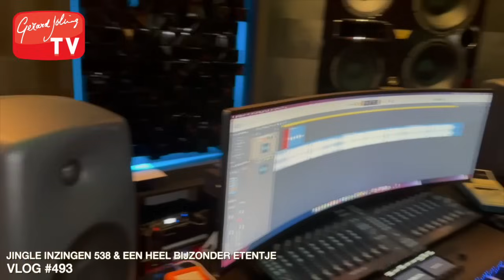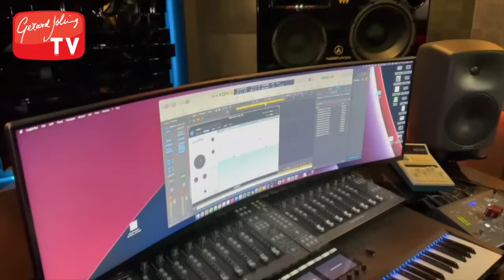JINGLE INZINGEN 538 & EEN HEEL BIJZONDER ETENTJE - GERARD JOLING - VLOG #493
Afgelopen week ging ik langs bij Unity-NL voor een interview over mijn single ‘Twee Motten’. Verder heb ik nog een jingle ingezongen voor Radio 538 Ochtendshow, zij maken namelijk kans op de Gouden RadioRing. Verder had ik nog een fantastisch etentje met vrienden in Amsterdam.